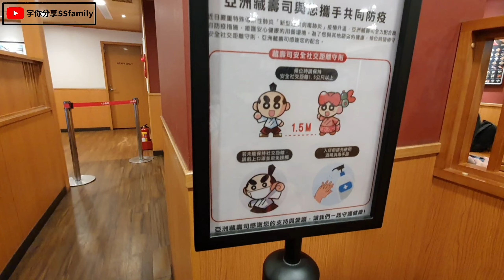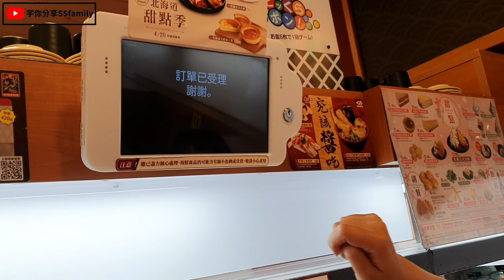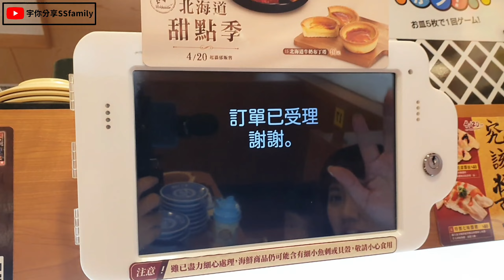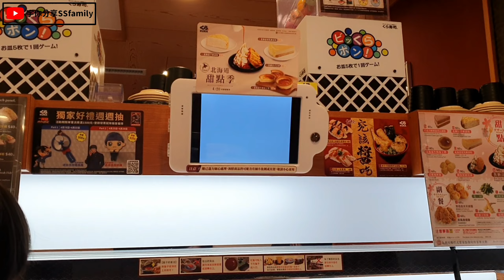【美食】藏壽司 桃園JC park 名偵探柯南扭蛋 くら寿司 美食推薦 日本料理 新鮮迴轉壽司 美味烏龍麵 生日聚會 慶生會 航航4歲生日 超可愛的蜘蛛人蛋糕 | 宇你分享 SS family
航航的4歲生日，應小壽星要求，我們到了日本料理店用餐^^
好吃的藏壽司，這次扭蛋的主題是柯南，超可愛的哦^^

くら寿司藏壽司-桃園春日路店
地址：桃園市桃園區春日路618-1號2樓

合作推廣請私訊粉絲專頁，謝謝!